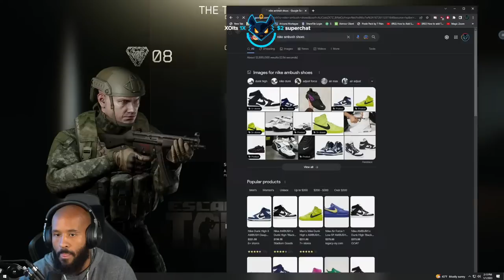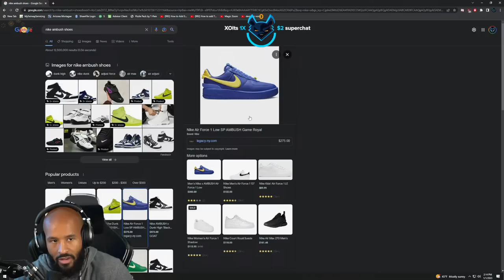Escape From Tarkov!!!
Fresh Wipe of EFT BBBIIOOOSSS lets get this juice!